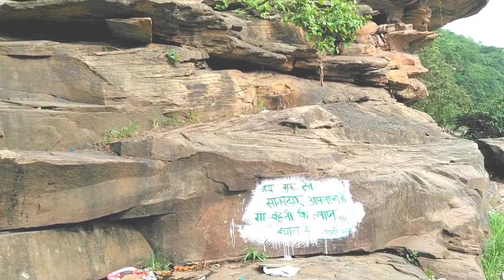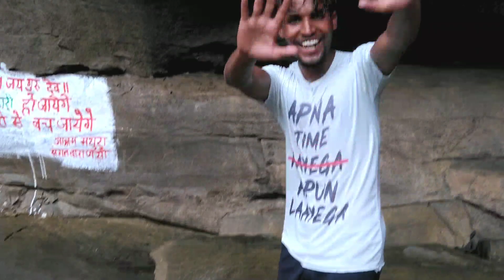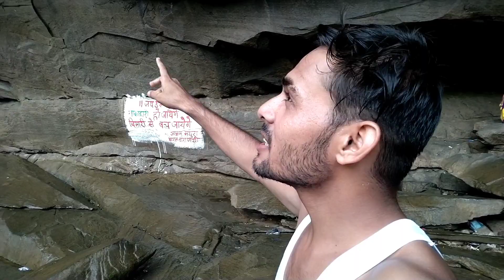Lakhaniya Dari waterfall Mirzapur| लखानिया दरी मिर्जापुर Lakhania hills ! Mirzapur all tourist place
Lakhaniya Dari waterfall Mirzapur
Mirzapur ka Lakhani Dari kaisa hai
Lakhaniya waterfall Mirzapur
Mirzapur all water fall
Dev ki videos Mirza pur
LAKHANIYA DARI
लखनिया दरी मिर्जापुर

विंध्याचल धाम मिर्जापुर देख के हैरान हो जाओगे | mirzapur all tourist place |अष्टभुजी धाम vindhyachal

Namaskar dosto is video mein  Vindhyachal mirzapur Uttar Pradesh ka vlog hai jo bahut hi khubsurat place ki videos hai maa vindhvashini dham  , kali khoh mandir , astbhuji temple ka tatha ujhala pul ka full video hai to ap log jarur dekhe

Mirzapur Uttar Pradesh
Mirzapur all tourist place
mirzapur all tourist places
all tourist place  mirzapur
all tourist place mirzapur Uttar Pradesh
all tourist place mirzapur Vindhyachal
Vindhyachal mirzapur Uttar Pradesh
Vindhvashini dham Yatra
Mirzapur Uttar Pradesh full video
Kaisa hai mirzapur
Ujjala pul mirzapur
Ujhala pul mirzapur
Vindhyachal mirzapur dham
Mirzapur me ghumale layak jagah
Mirzapur waterfall
Top   waterfall in mirzapur

विंधवशिनी मंदिर मिर्जापुर में पुजारी कैसे लूटते हैं 🙄Mirzapur / विंध्याचल भ्रमण | Vindhyachal , UP

Mirzapur Uttar Pradesh
Mirzapur / Vindhyachal dham
Vindhyavasini mandir Vindhyachal
Chunar kila
Chunar kila Vindhyachal
Chunar kila mirzapur
Chunar fort mirzapur
Vindhyachal dham mirzapur
Ganga bank mirzapur
Astbhuji dham mirzapur
Vindhyavasini
Vindhyachal
Mirzapur tour
Best trip in Uttar Pradesh
Best trip in mirzapur
Mirzapur me ghumane layak place
Best tourism place
Mirzapur 3
Mirzapur tour vlog
Pratapgarh HUB
Mirzapur Vindhyachal Uttar pradesh
Vindhyachal mirzapur  Uttar pradesh history documentry
All tourist places  in mirzapur
चिरकुट बाबा
चिरकुट बाबा कामेडी
chirkut baba comedy
CHIRKUT baba
chirkut Baba ki dhamki mili
dhamki Mili chirkut ko
chirkut baba ki film
chirkut baba ki video

Azamgarh to Mirzapur

विन्ध्याचल
मिर्जापुर
history
documentary
tourist places
mandir
mirzapur
district
Shakti Peeth
Uttar Pradesh
kali khoh vindhyachal
ashtbhuja temple vindhyachal
chunar kila mirzapur
chunar fort
ghantaghar mirzapur
pakka ghat mirzapur
Ojhla ka pul mirzapur
windom fall
siddhnath ki dari
sirsi dam mirzapur,उत्तर प्रदेश,hill,पहाड़ी,गंगा,काली खोह विन्ध्याचल,अष्टभुजा मन्दिर विन्ध्याचल,

ओझला पुल
Ojhalakapulmirzapur
Ojhala bridge mirzapur
Mirzapur ka pul ojhala bridge
Lakhania Dari waterfall Mirzapur Uttar Pradesh
Tanda fall mirzapur
Wyndom waterfall Mirzapur